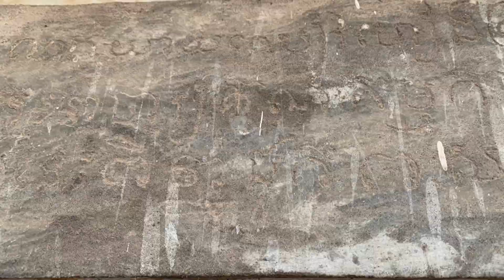វត្ត ប្រាសាទស្រះកែវ មិនសូវមាននាក់ស្គាល់និងទៅលេងទេ Ancient Temple Wat Prasat Srah keo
Get ready to fall in love with Cambodia's beautiful and unique biodiversity. This film takes us on a journey through Cambodia to discover its many varied ecosystem and its beautiful wildlife. Journey with Mr. Chea Samban as we explore The Kingdom of Nature.
The entire film is narrated in Khmer, with English subtitles. We are sharing this film for non-commercial, environmental education and awareness purposes.
In this video I show you beautiful Cambodia. We loved it here. In the coming weeks I will be uploading Dutch vlogs.